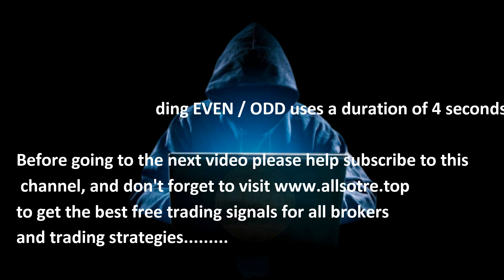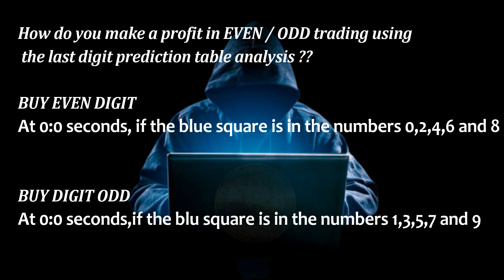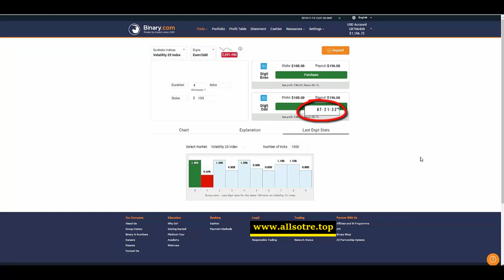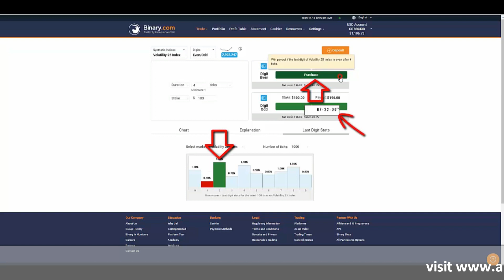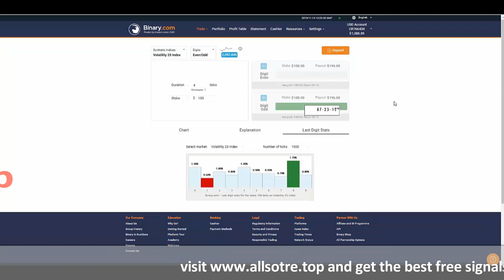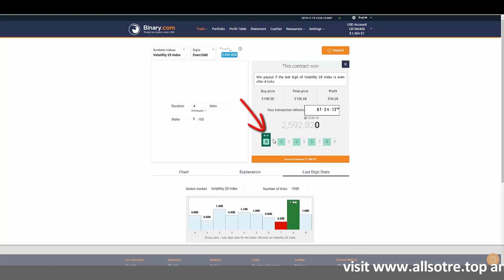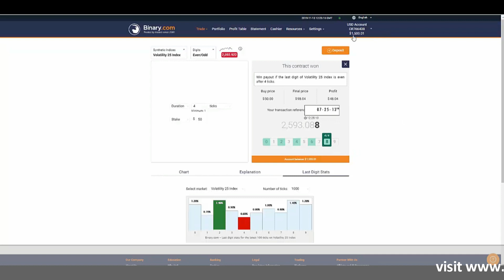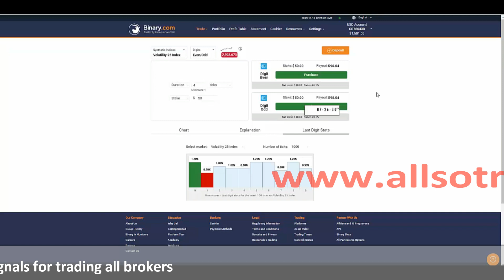Best Strategy Trading Binary.com || EVEN/ODD Duration 4 ticks